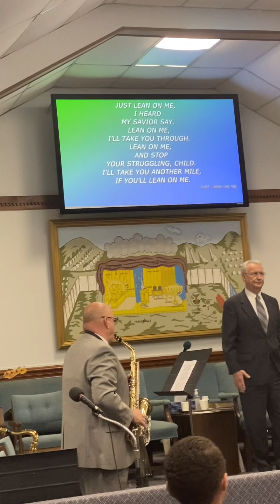Glory to God